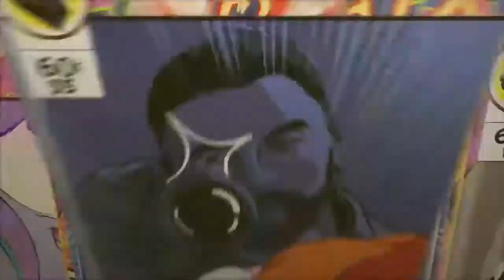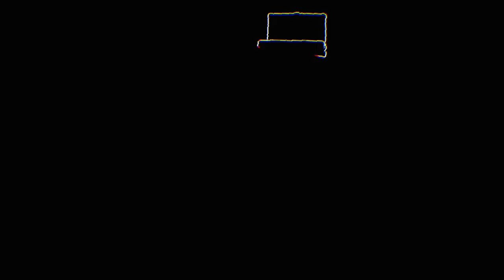FIREWALL BULLSHIT SQD*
Classic comedy moments